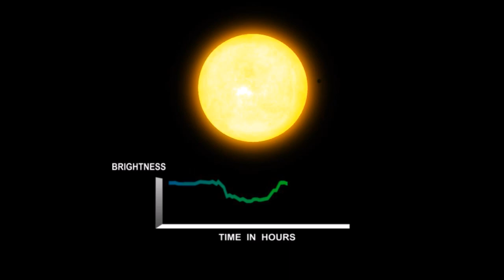Can We Cloak Earth From Alien Civilizations?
An exploration into the question of cloaking earth from alien civilizations using Kepler-like transit methods to detect exoplanets.

Papers:

"A Cloaking Device for Transiting Planets" Kipping and Teachey, 2016